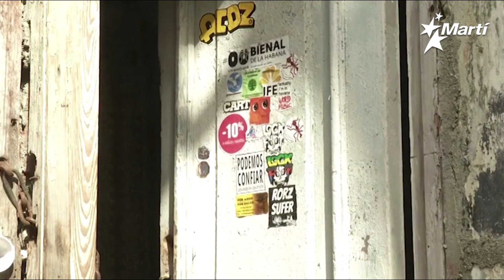Organizaciones de DD.HH. reclaman al gobierno cubano que Otero Alcántara pueda ejercer sus derechos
El video comunicado publicado por el régimen castrista sobre el supuesto buen estado de salud del activista y artista, líder del Movimiento San Isidro, Luis Manuel Alcántara, provee un diagnóstico que contiene inexactitudes, según mostró el doctor Leandro Castellanos. Al mismo tiempo, prestigiosas organizaciones de Derechos Humanos y entidades gubernamentales continúan exigiendo al gobierno cubano que Otero Alcántara pueda ejercer sus derechos fundamentales.